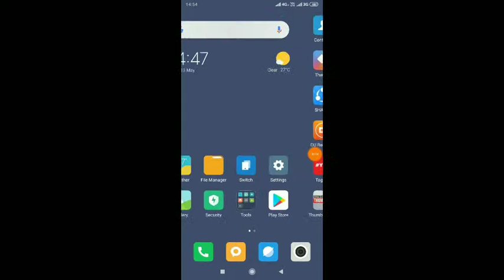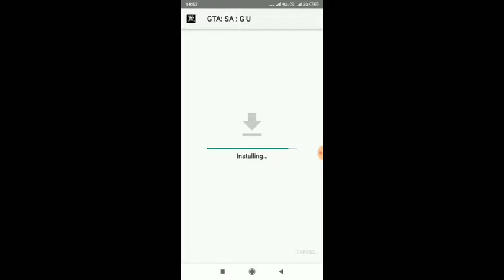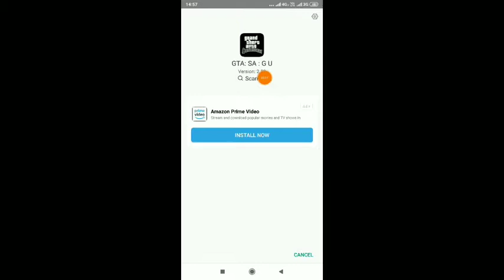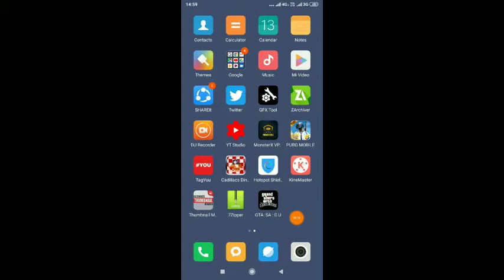how to download gta san andrease latest version | in android Gta sa 2.00 version | in hindi 2019.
How to download Gta sa new version in 250mb parts | easily | kaise download kare gta san andrease ka naya version | in hindi 2019.

PUBG ID NAME . AmanKumarDP